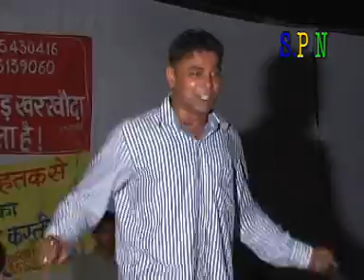श्रद्धांजलि सुनिल दुजानिया //गायक जयदिप दुजानिया//15 अगस्त का दिनं तो भुल्या ना जा भाई //एंडी भारत